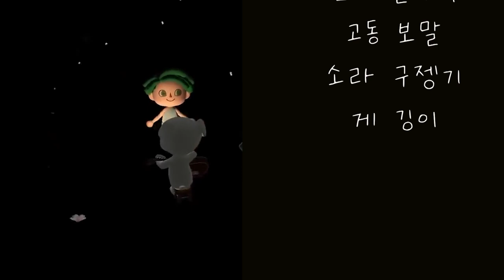제주어 배우기(골앙몰라 써봐사주)(자막 버전) #05 제주어 동물 이름